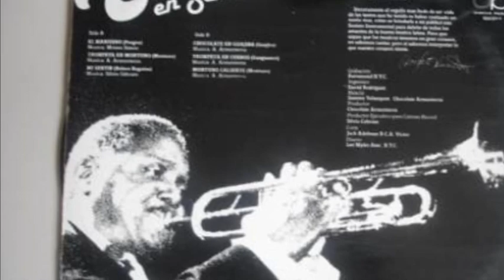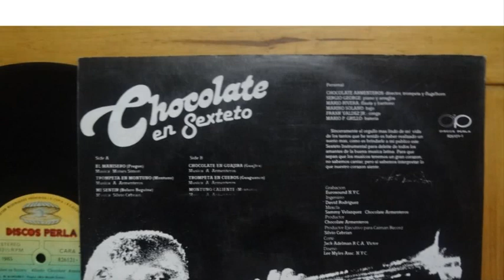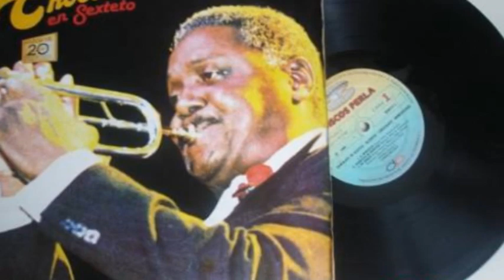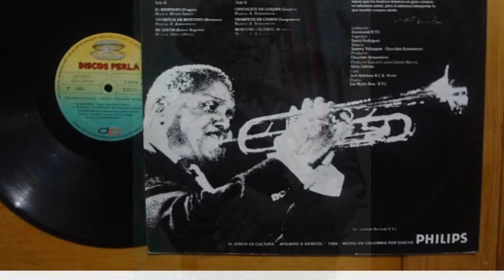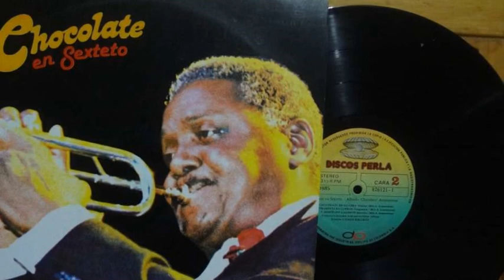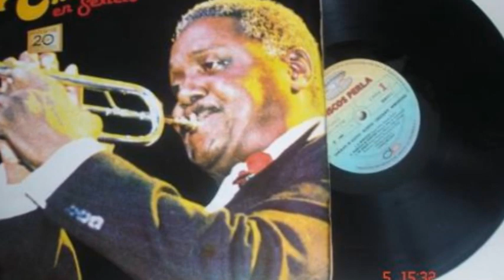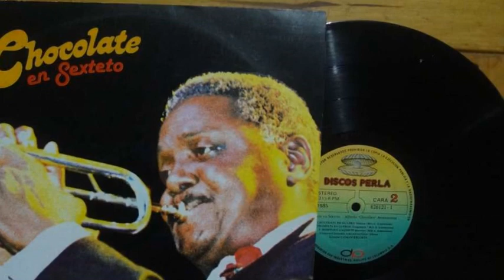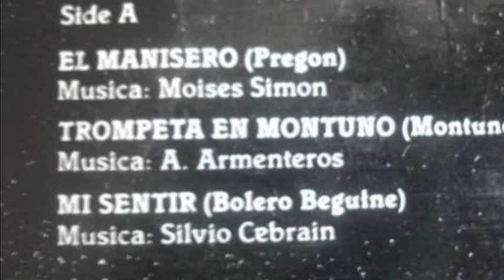TROMPETA EN MONTUNO ALFREDO CHOCOLATE ARMENTEROS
hola amigos ,,hoy miercoles 06 de enero /2016 se nos va otro grande de la musica afro antillana a formar parte de la orquesta celestial el mestro ALFREDO " chocolate " ARMENTEROS..le hago este pequeño homenaje recordandolo con este tema
" TROMPETA EN MONTUNO " tema grabado en el lp titulado " chocolate en sexteto · bajo el sello perla.. Q.E.P.D. maestro

Trompetista y director de orquesta. Nació en Santa Clara, provincia de Las Villas, Cuba, el sábado 4 de abril de 1928. Trabajó en 1949 en La Habana, cuando engalanó con sus primeros compases con el mejor de todos los septetos cubanos, el Habanero. En 1950 tuvo la fortuna de pertenecer al Conjunto de Arsenio Rodríguez, El Ciego Maravilloso. Grabó con ellos varias páginas, entre ellas: Deuda, Tengo que olvidarte, Soy tu destino, Vuelvo a la vida, La vida es un sueño, Kila, Quique y Chocolate. En el primer semestre de 1953, ante una enfermedad de Calixto Leicea, primera trompeta de la Sonora Matancera, le realiza la suplencia.
Luego,, cuando Benny Moré, su primo hermano, funda su Banda Gigante el 3 de agosto de 1953 en los estudios de la CMQ, Chocolate estuvo en aquel entarimado. Con La Tribu del Benny, Chocolate vino a Medellín del 4 al 7 de agosto de 1955, para actuar en el Club Campestre y en los escenarios de RCN Voz de Medellín y Caracol La Voz De Antioquia. En la noche del sábado 6, los aficionados de Medellín se obsequiaron un banquete musical cubano, aplaudiendo a Las Hermanas Lago en el Club Medellín, a René Cabel en el Hotel Nutibara, a la Sonora Matancera con Celia Cruz en el Grill Candilejas y a La Tribu del Benny en el Club Campestre. En noviembre de 1958, Armenteros desde La Habana viaja con la Orquesta de Fajardo y sus Estrellas a Nueva York, para amenizar un baile privado en el magno Hotel Waldorf Astoria, contratado por la campaña del joven senador americano, Johnn F. Kennedy, quien estaba en campaña presidencial. Desde entonces sienta reales en La Capital del Mundo. Para 1963 es contratado por la Orquesta de Machito y sus Afrocubanos, con quien vino a ambientar la Feria de la Caña de Cali, en diciembre de 1964. Allí ganaron La Carreta de Plata, máximo galardón para la mejor orquesta extranjera. Después actuaron en Bogotá desde el 8 hasta el 13 de enero 1965. En estas presentaciones, nuestro fenecido maestro Edmundo Arias, al apreciar el estilo de Chocolate con la trompeta, lo aclamó. En los primeros años de la década del setenta, con el advenimiento del movimiento salsero, trabaja con la banda del virtuoso Eddie Palmieri, por fortuna también por estos días en nuestra ciudad de Medellín. En 1975 hace parte de la producción llamada Estrellas Tico Alegre, con sus colegas, Javier Vásquez, La Lupe, Tito Puente, Vicentico Valdés, Vitín Avilés, Sexteto de Joe Cuba, Ismael Rivera y sus Cachimbos, Yayo El Indio, Héctor Rivera, Cachao, y otros. De 1977 hasta 1980 integra la famosa Sonora Matancera, y con ella actuó en Medellín en 1978, cuando como cantantes estaban Yayo El Indio y Jorge Maldonado. Después fundó su propio grupo para pertenecer al sello SAR, con el que realiza giras por todo el mundo y grabaciones: Chocolate dice (1982), Chocolate en Sexteto (1983), Estrellas de Chocolate (1987). Con su propia Agrupación estuvo en 1983 en la Feria de la Caña de Cali, y alternó con la Charanga América, Ismael Miranda, El Gran Combo de Puerto Rico y la Billo´s Caracas Boys. hasta su dia de fallecimiento con su elenco es animador del mundo musical latino de La Ciudad de los Rascacielos. Sus duelos musicales con el gran trompetista panameño Víctor Paz, fueron memorables. Su versión instrumental de El manisero, es famosa y plausible. Como compendio de su carrera musical, digamos que es reputado como uno de los máximos trompetistas que ha dado Cuba. De él escribió César Miguel Rondón, autor del libro de la Salsa: Alfredo Chocolate Armenteros es la más cubana y a la vez innovadora de todas las trompetas que pudiera albergar Nueva York